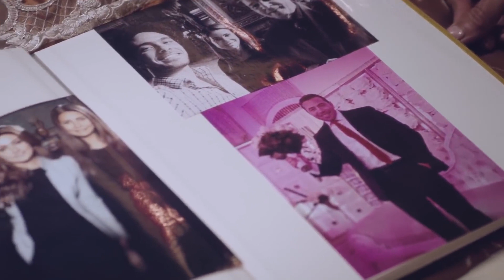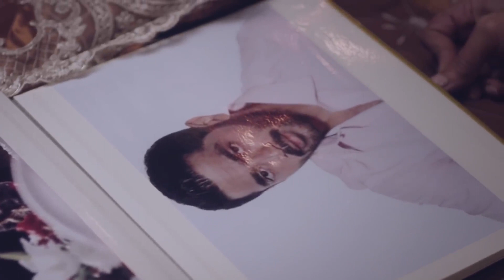اللعب مع الحكومه بحساب يا سليم|| سليم العطار بيعلم علي الحكومة و بيديهم درس عمرهم ما هينسوه